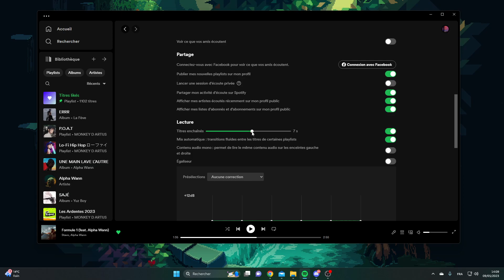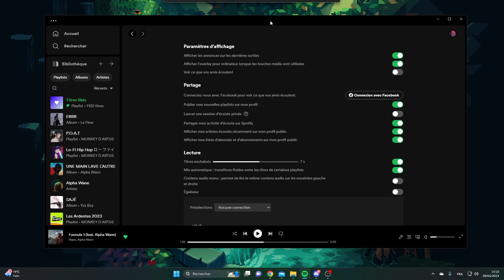Comment activer le fondu entre les titres sur Spotify ?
Dans cette vidéo je vous montre comment activer la transition en fondu entre les titres sur l'application Spotify.